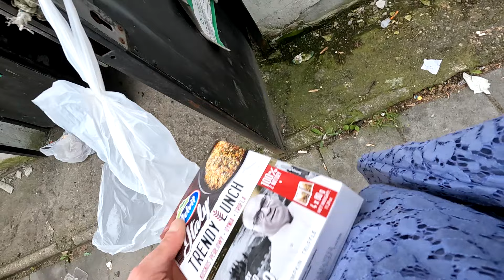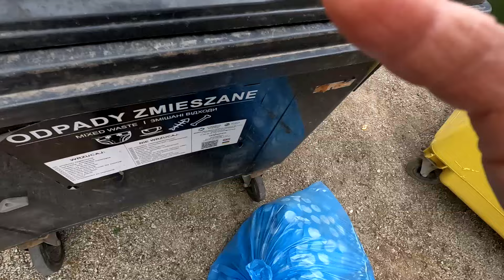Znalazłem pieniądze w śmieciach!Wyrzucają jeszcze więcej!szok!Idziemy na śmietniki!ZERO WASTE!PL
Skarby śmietnikowe pełną parą.Wyrzucają bardzo wartościowe rzeczy.Jest wiele sprawdzonych linii.Każdy może być śmietnikowym artystą.Jak nie w jednym miejscu to w innych.W wielu miastach.Dzwonić,poznawać się i jak ktoś naprawdę potrzebujący to BIERI.Niesamowite co wyrzucają do śmieci. Bardzo dużo dobrych rzeczy .Na pęczki.Proszę nie pytać publicznie co z tym robię i czy sprzedam.Przedmioty oddaję ale nie poprzez kanał.Ażeby otrzymać potrzebujące rzeczy nie wystarczy zapytanie obcego gdzie.Hejter i ci oszuści dla których ja,prawda i ciężka uczciwa praca jesteśmy niewygodni chętnie by zabrużdzili konta olx,fb,allegoro i inne.Potrzeba żebym długo i dobrze znał kogoś żeby osoba miała możliwość otrzymania potrzebnych jej rzeczy.Podszywaczy pod potrzebujących też jest dużo.Kontakt tylko telefon.Kontakt jest w opisie.Zapraszam do dobrego poznania.Kanał jest niezależny.Zarabiam uczciwie wystarczająco w innych miejscach niż tu,że mogę być sobą.Nie muszę udawać i mydlić ludzi.Nigdy nie prosiłem o subskrybcje.Jestem prawdziwy i daje mi to satysfakcję.Grupa najbardziej zaufanych mi ludzi w zupełności wystarczy.Kanał będzie w dużej części informacyjny żebyście nie dali się naciągać oszustom.Niezależny na propagandy oszustów z lewych kont próbujących mnie zdyskredytować.Zawsze wkładam w to co robię sercę i ciężką pracę. Będę głosił prawdę i za każdym razem i powtarzał żeby was ostrzec:Prośba o nie propnowanie mi paczek.Tutaj znalezisk jest ZA DUŻO.Ten kanał daje a nie bierze.Dla potrzebujacych naprawdę i największych fanów - za darmo. UWAGA na kanały oszustów naciągających ludzi na paczki poprzez używanie spambotów(płatnych lewych kont)Oszuści sami siebie chwalą,sami piszą z lewych kont:PACZKA WYSŁANA DO WAS KOCHANI JESTEŚCIE SUPER.Liczą że ktoś naiwny się naciągnie i  będzie im wysyłać paczki.i z 20 swoich lewych kont manipulują starszymi ludźmi.Ludzie tam jak coś powiedzą odważnie mają wrażenie że są zaszczuci przez wielu widzów i wydaje sie im że może rzeczywiście nie mają racji,UWAGA - macie racje!  To robi jedna osoba z ich  kanału przez kupione konta - bardzo wyrafinowany oszust który nie chce uczciwie pracować tylko żerowac na widzach.Często działa z zasadą na żonę.Jak zobaczą w 2 że osoba jest bogata i naiwna,szuka przyjaźni, to oszust każe żonie udawać wielką przyjaciółkę ofiary i się z nią spoufalić żeby im wysłali paczki i cały swój majątek najlepiej.Mydlą ludzi że dużo widzów im wysyła paczki.UWAGA - nikt im paczek prawie nie wysyła- to grubo ustawione oszustwo.Tylko drobna część naiwnych daje się nabierać.UWAGA na tych oszustów!Podobnie jakieś akcje charytatywne na zwierzęta,psiaki itp.Zasada jest prosta:Kto naprawdę chce pomagać to nie chwali się tym.Jak się chwali to żeby uśpić waszą czujność,zmanipulować was żebyście myśleli że to aniołki.Oni wszystko zrobią dla pieniędzy.Kto nie jest głupi to wie o czym mówię.UWAGA NA TYCH OSZUSTÓW. Śmietnikowi Artyści zawsze będą CZUJNI! KONTAKT w OPISIE